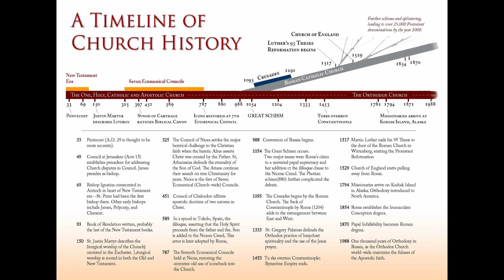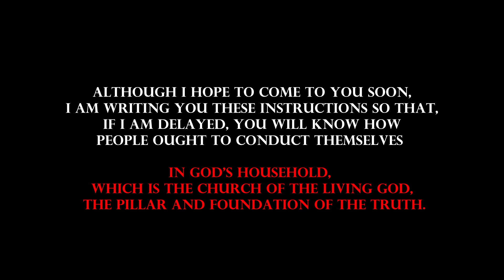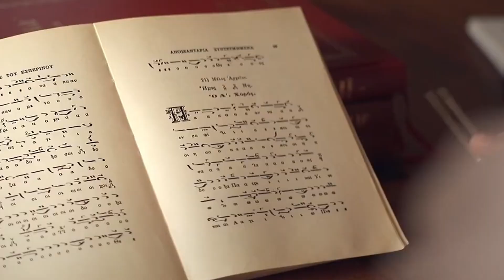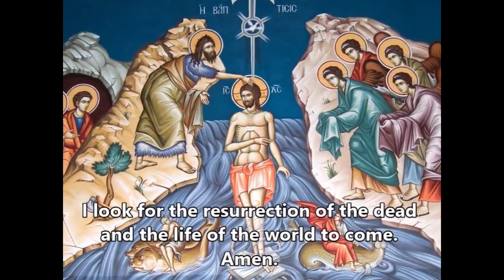The Great Schism and its consequences have been a disaster for the human race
Blasphemous, heretical and CRINGE!